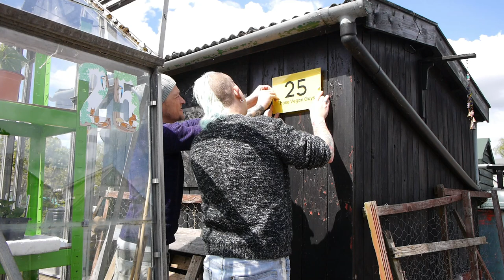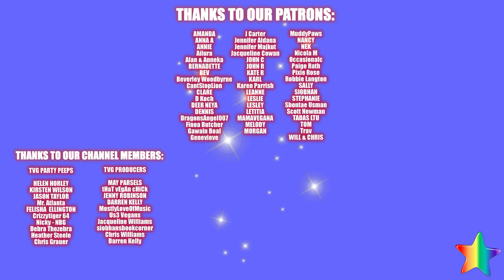Vlog 21 - Our Allotment Adventures - Salad Street is OPEN!!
Oldham
OL1 9TH